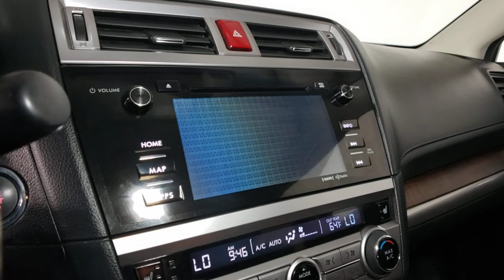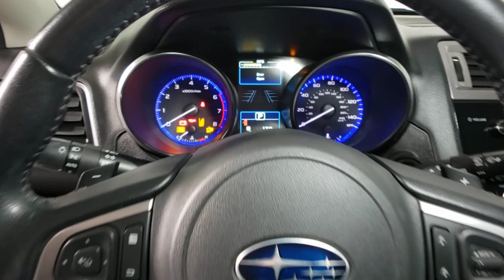2016 Subaru Outback Prescott, Prescott Valley, Sedona, Cottonwood, Camp Verde, AZ S46992A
Crystal Black Silica Used 2016 Subaru Outback available in Prescott, Arizona at Findlay Subaru of Prescott. Servicing the Prescott Valley, Sedona, Cottonwood, Camp Verde, AZ area.

Visit with our NON-Commission team, for a hassle free experience! Save more with Findlay Subaru Prescott, with our competitive, market based pricing!brbrWe use Market Based Pricing to give you the best price, upfront, without games. We do the shopping, so you get the deals!br2016 Subaru Outback 2.5i Limited 25/33 City/Highway MPG Odometer is 27554 miles below market average!brAwards:br  * ALG Residual Value Awards, Residual Value Awards   * 2016 IIHS Top Safety Pick+   * 2016 KBB.com 16 Best Family Cars   * 2016 KBB.com 10 Most Comfortable Cars Under $30,000   * 2016 KBB.com 10 Best All-Wheel Drive Vehicles Under $25,000   * 2016 KBB.com Best Resale Value Awards   * 2016 KBB.com Brand Image Awards